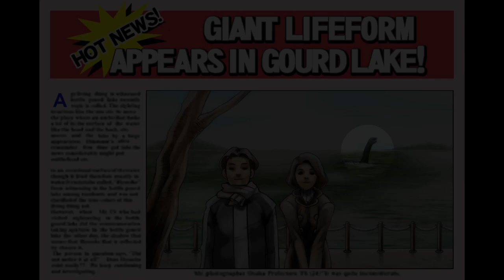Return of the Butz (Phoenix Wright: Ace Attorney - Part 28)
Our good friend Larry returns for this case.